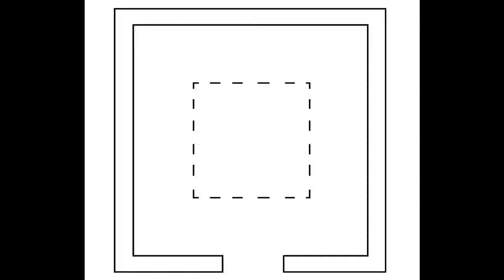Chaim van Luit, Temple Plan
Studio Oneindigheid